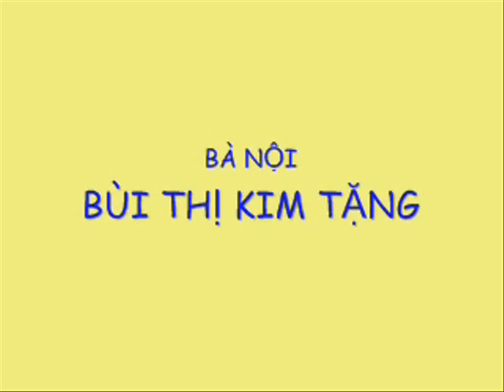Tham quan Tuc Dup phan I